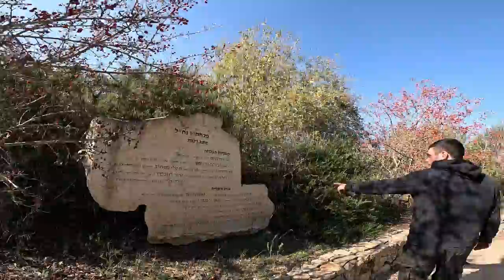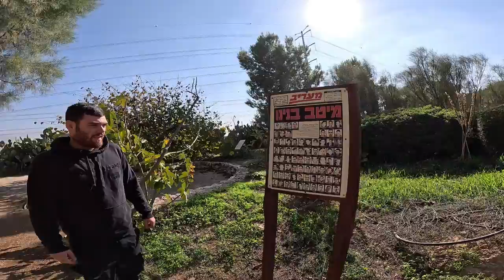טיול טרקטורונים חשמליים מטורף אזור נגבה כוכב מיכאל Electric Can Am Ds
טיול עם כאן אם די אס חשמלי מטורף
יש קיטים מוכנים לדי אס 450